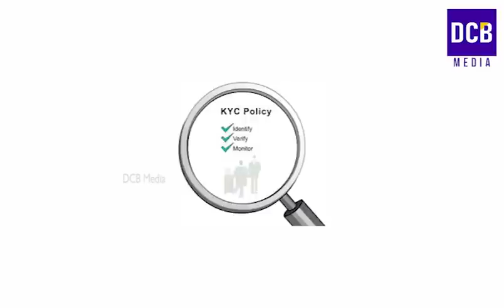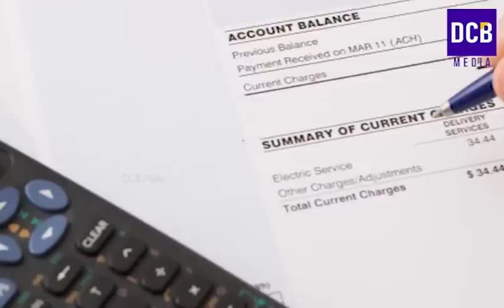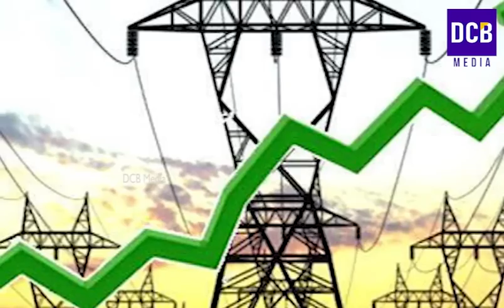വാഹന ഉടമകൾ ശ്രദ്ധിക്കൂഎഐ ക്യാമറ സംവിധാനത്തിൽ മാറ്റങ്ങൾ വന്നുഇതറിയാത്തവർക്ക് ഫൈൻ കിട്ടും | KSEB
വാഹന ഉടമകൾ ശ്രദ്ധിക്കൂഎഐ ക്യാമറ സംവിധാനത്തിൽ മാറ്റങ്ങൾ വന്നുഇതറിയാത്തവർക്ക് ഫൈൻ കിട്ടുംKSEB അടയ്ക്കേണ്ട തുകയിൽ ഇളവ് അപ്ഡേറ്റ് ചെയ്യാത്ത ബാങ്ക് അക്കൗണ്ട് മരവിപ്പിക്കുന്നു | Kerala traffic rule updates
Bank updates
Kerala AI camera latest news updates
kseb bill updates
Bank kyc update news
kerala mvd news